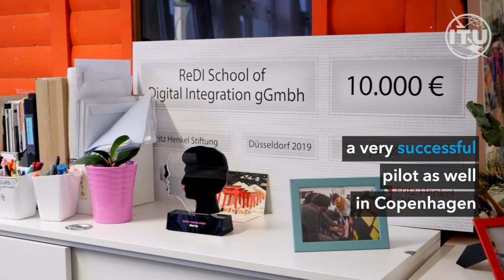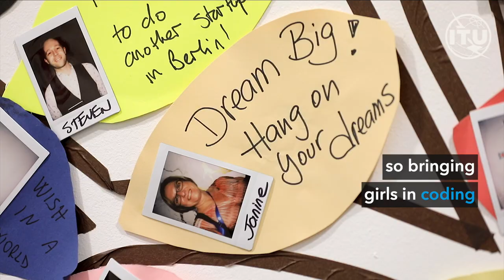Learning to code if you’re a girl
A school in Berlin is closing the gender gap by teaching women to code.